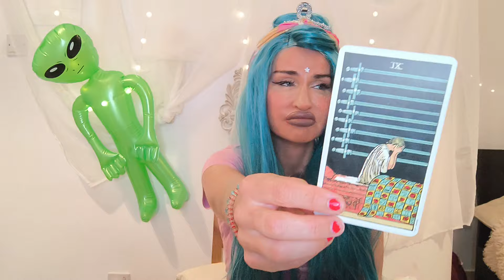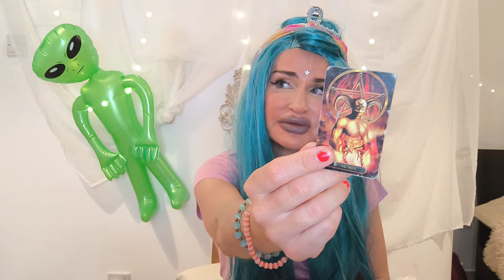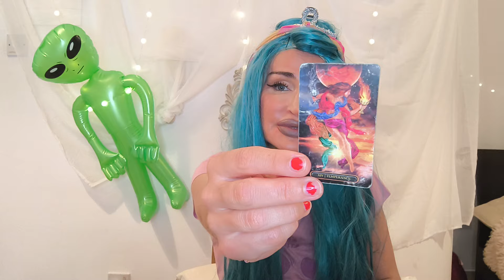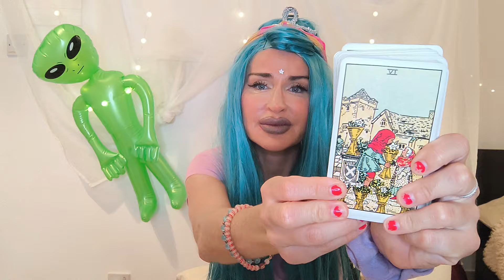SCORPIO TAROT ♏️ "THEY STILL LOVE U BUT...(⚠️ONLY WATCH IF U WANT THE TRUTH)" 💖 JUNE 2024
✨️Scorpio Tarot June 2024 Love reading💙

💜🌟COACHING is NOW HALF PRICE UNTIL THE END OF NOVEMBER!☀️💜

✨️Scorpio Tarot NOVEMBER  2023 Love reading💙

✨❤️TAROT READINGS ♥️💥

✨♥️SPIRITUAL COACHING : Connect to your guides, patron Goddesses and Gods, work with Tarot archetypes and energize your life for healing and success with Goddess energy. All sessions are tailored to your unique needs.